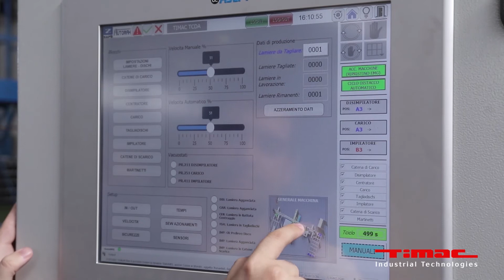Linia do automatycznego wycinania dysków TCDA 1507 / Automatic disc cutting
Linia do wycinania dysków z formatek.